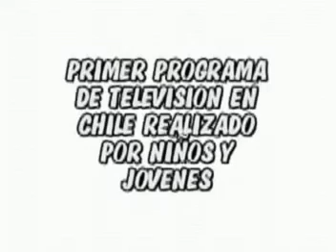CLUB DE CUKY -PRESENTACIONES PROGRAMAS HISTORICO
ESTAS SON DISTINTAS PRESENTACIONES DE NUESTRO PROGRAMA,EL CUAL ES EL UNICO REALIZADO POR NIÑOS EN CHILE.